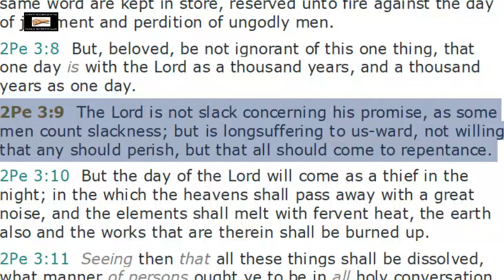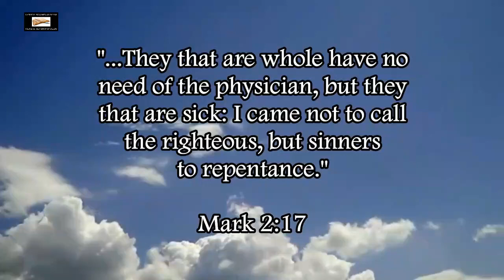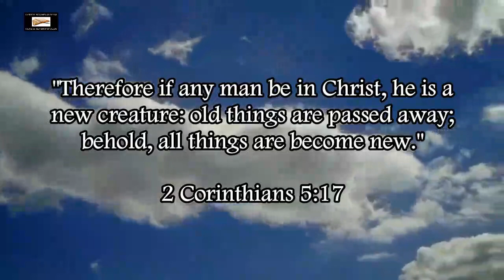3 Scriptures That Annihilate Calvinism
Three scriptures that totally destroy the Calvinist heresy of limited atonement.